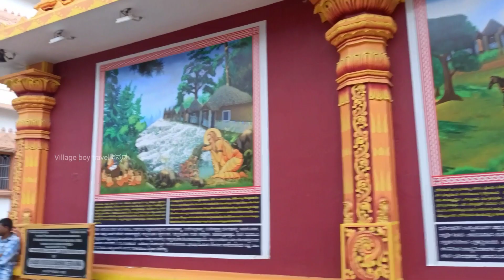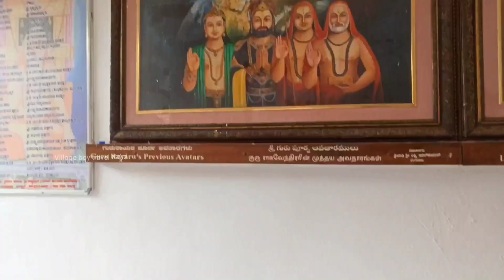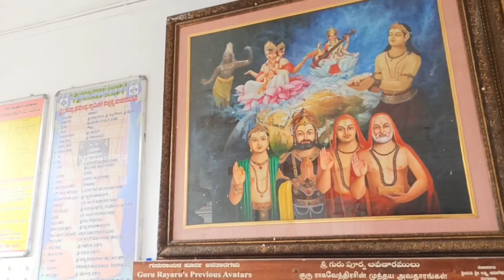Mantralayam explore | ರಾಯರ ನಂಬಿ ಕೆಟ್ಟಿರುವವರಿಲ್ಲ | mantralaya temple